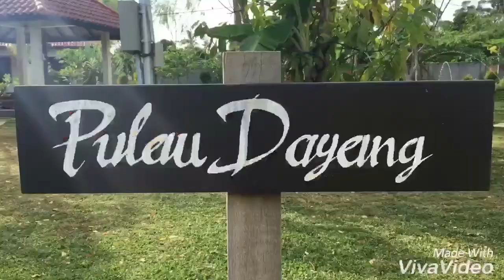Dayang Resort Singkawang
Semalam di Pulau Dayang